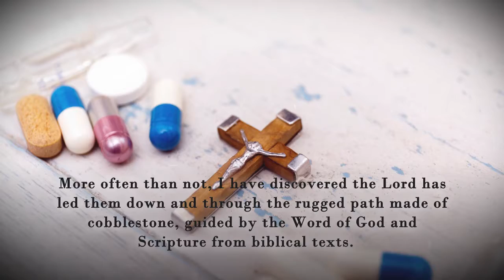The Best Of Disease And Simple Ways To Improve by Paul Merritt